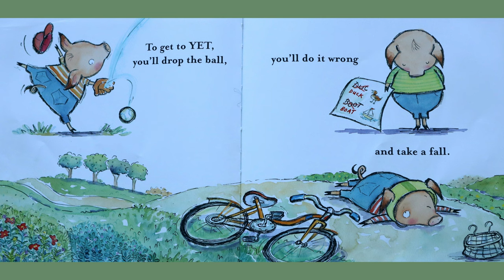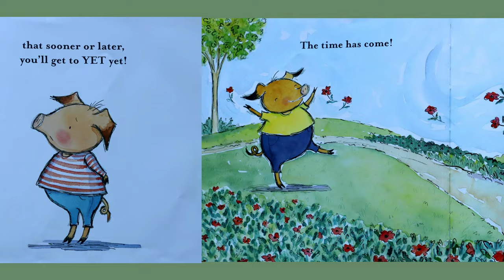😁🏆 The Power of Yet 🏆😁 - Growth Mindset Storytime Read Aloud Picture Book For Kids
Listen to a story about the importance of making mistakes and never giving up! The Power of Yet teaches children about growth mindset.